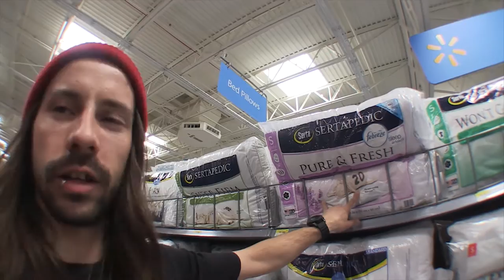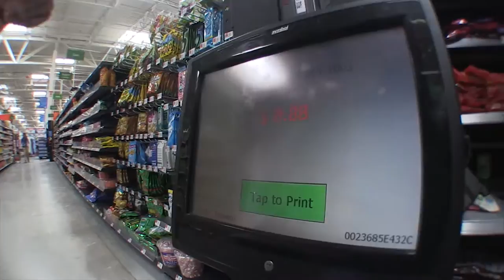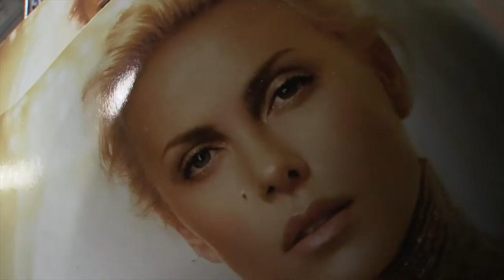Atlantic City | ep.4 | Technical Skateboards US east coast trip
Boring skatepark in Brigantine, NJ + short night session in the streets and on the boardwalk of Atlantic City, New Jersey.

Technical Skateboards road trip through the US east coast.
Skaters : Julien Gagnon, Patrick Pouliot, Francis Gagnon, Marc-André 'Pico' Cyr, Seb Boisvert.

Music
« You know I'm no good »
Amy Winehouse

The Diplomats